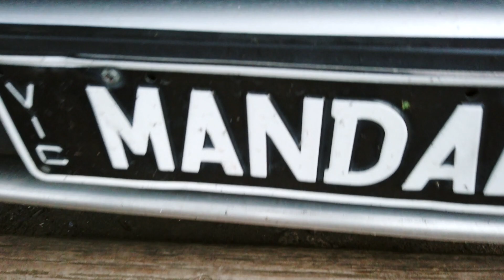Fishing Bawen heads Melbourne...